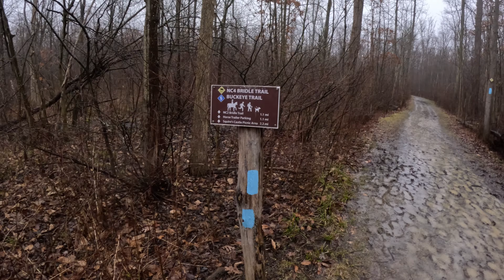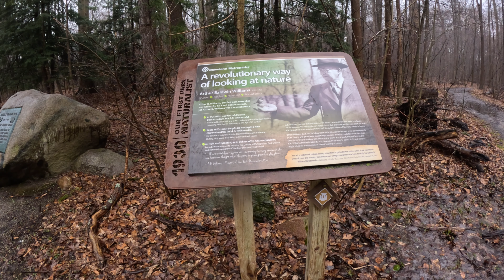Buckeye Trail Hike | A.B. Williams Memorial Woods to Ox Lane Lot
Experience a hike through Ohio's North Chagrin Reservation. This hike takes you along parts of the Bedford Section of Ohio's Buckeye Trail. This hike begins in Mayfield, Ohio at A.B. Williams Memorial Woods and ends at the horse trailer parking lot on Ox Lane. This hike is about 1 mile long.

Relevant hashtags